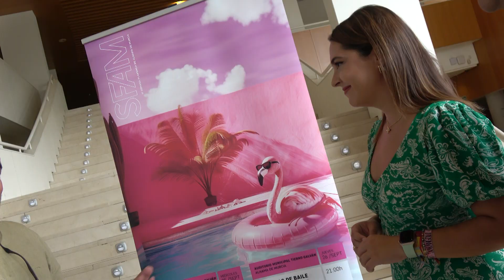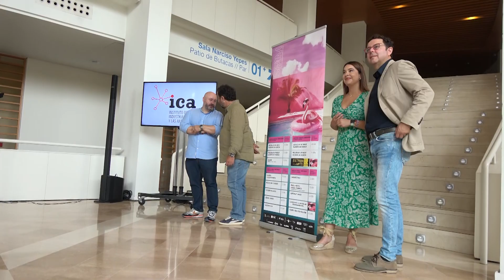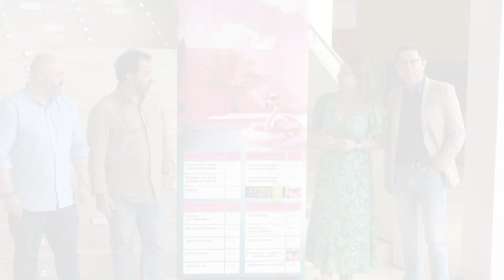Presentación 8º SFAM Festival 2024 (Semana Flamenca de Alhama de Murcia)